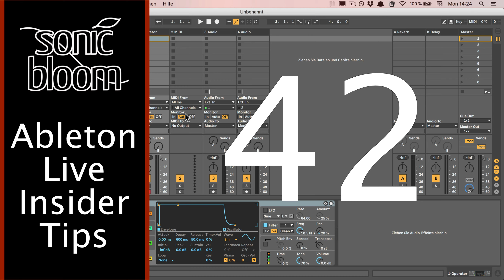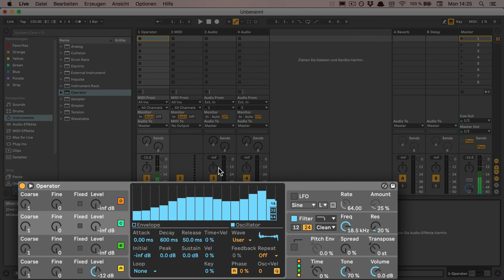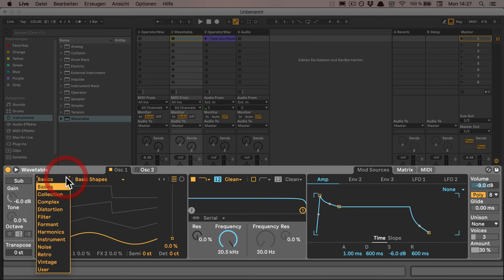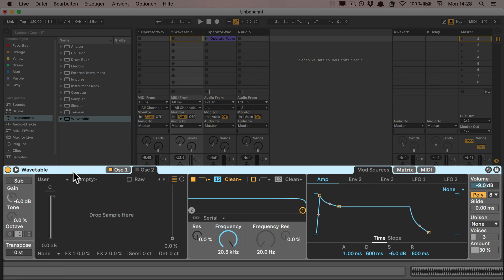Ableton Live Insider Tips: Oszillator-Wellenformen in Operator erstellen und exportieren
In meiner Serie "Ableton Live Insider Tipps" zeigen ich euch Features, die die meisten Nutzer, egal wie fortgeschritten, nicht kennen. In dieser Episode erkläre ich, wie Du Deine eigenen Oszillator-Wellenformen (AMS) mit der additiven Engine von Operator erstellen und exportieren kannst, um diese entweder in Simpler, Sampler oder Wavetable für Sounddesign verwenden zu können.